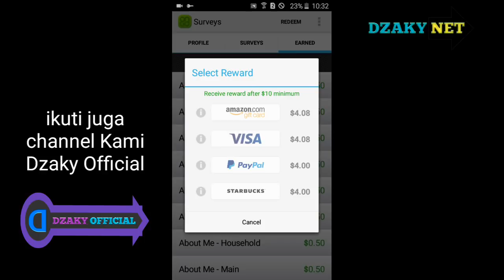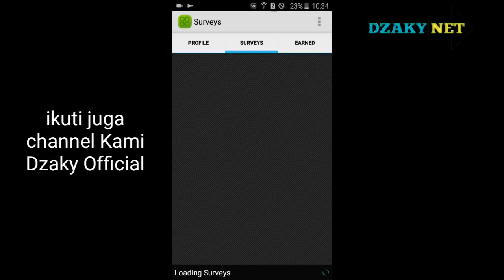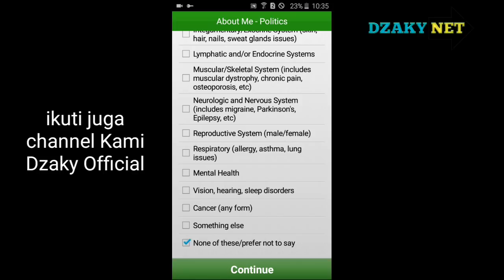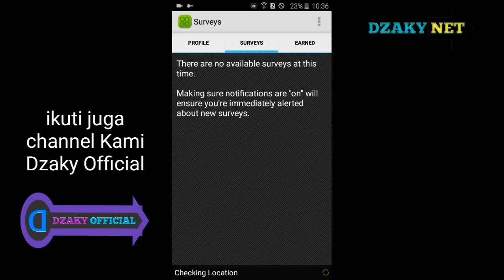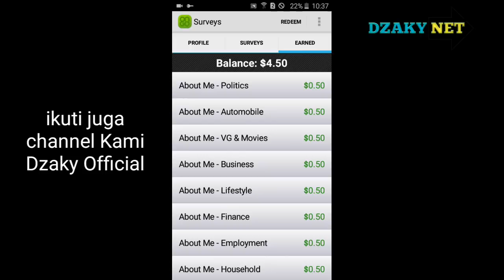Admin Aplikasi Ini Keceplosan Beri Terik Ke Saya